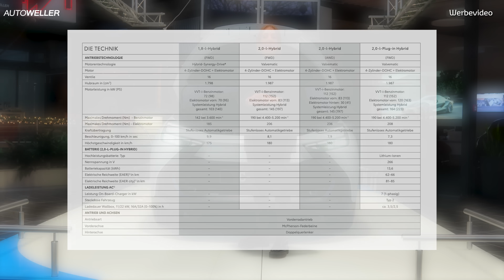Der neue Toyota C-HR ist da! | Review | Team Deutschland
► Seit 2016 gibt es den Toyota C-HR, nun hat Toyota die zweite Generation vom C-HR vorgestellt. Wir gehen in diesem Video mit euch zusammen auf die Ausstattungshighlights; Ausstattungsvarianten und die Preise des neuen C-HR ein. Wir haben uns hier den C-HR in der Team Deutschland Ausstattungsvariante angeschaut.

Kapitelübersicht:
0:00 Intro
0:37 Frontansicht
1:52 Seitenansicht
2:53 Heckansicht
4:00 Kofferraum
4:56 Cockpit
9:03 Rücksitzbank
10:00 Motorisierung
11:14 Abmaße
12:04 Ausstattungsvarianten
12:49 Outro

Auto Weller gehört mit B&K zur Wellergruppe und bildet so eine der größten Automobilhandelsgruppen in Deutschland.

Auto Weller - 9x in Deutschland:
Osnabrück, Münster, Bielefeld, Herford, Bremen, 2x Leipzig, Hamm und Dortmund.

Toyota C-HR 1,8l Hybrid: Kraftstoffverbrauch kombiniert in l/100 km: - (NEFZ) / 4,8-4,7l/100km (WLTP); CO2-Emissionen kombiniert in g/km: - (NEFZ) /108-105 g/km (WLTP)

Toyota C-HR 2,0l Hybrid: Kraftstoffverbrauch kombiniert in l/100 km: - (NEFZ) / 4,9-4,8l/100km (WLTP); CO2-Emissionen kombiniert in g/km: - (NEFZ) /110-108 g/km (WLTP)

Toyota C-HR 2,0l Hybrid 4AWD: Kraftstoffverbrauch kombiniert in l/100 km: - (NEFZ) / 5,1l/100km (WLTP); CO2-Emissionen kombiniert in g/km: - (NEFZ) /116-115 g/km (WLTP)

Toyota C-HR 2,0l Plug in Hybrid: Kraftstoffverbrauch kombiniert in l/100 km: - (NEFZ) / 1,0-0,9l/100km (WLTP); CO2-Emissionen kombiniert in g/km: - (NEFZ) /20-19 g/km (WLTP)

Offizielle Angaben zu Kraftstoffverbrauch, CO2-Emissionen, Stromverbrauch und elektrischer Reichweite wurden nach dem vorgeschriebenen Messverfahren ermittelt und entsprechen der VO (EU) 715/2007 in der jeweils geltenden Fassung. Angaben im NEFZ berücksichtigen bei Spannbreiten Unterschiede in der gewählten Rad- und Reifengröße, im WLTP jeglicher Sonderausstattung. Für die Bemessung von Steuern und anderen fahrzeugbezogenen Abgaben, die (auch) auf den CO2-Ausstoß abstellen, sowie ggf. für die Zwecke von fahrzeugspezifischen Förderungen werden WLTP-Werte verwendet. Aufgeführte NEFZ-Werte wurden ggf. auf Basis des neuen WLTP-Messverfahrens ermittelt und zur Vergleichbarkeit auf das NEFZ-Messverfahren zurückgerechnet. Weitere Informationen zu den Messverfahren NEFZ und WLTP finden Sie und
Weitere Informationen zum offiziellen Kraftstoffverbrauch und den offiziellen spezifischen CO2-Emissionen neuer Personenkraftwagen können dem 'Leitfaden über den Kraftstoffverbrauch, die CO2-Emissionen und den Stromverbrauch neuer Personenkraftwagen' entnommen werden, der an allen Verkaufsstellen, bei der Deutschen Automobil Treuhand GmbH (DAT), Hellmuth-Hirth-Str. unentgeltlich erhältlich ist.

Abbildungen zeigen aufpreispflichtige Sonderausstattungen.